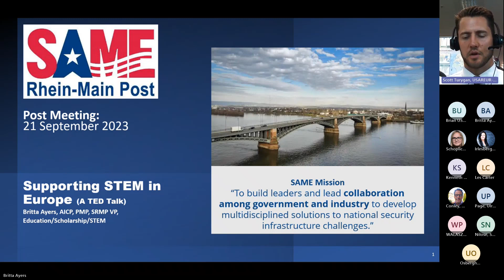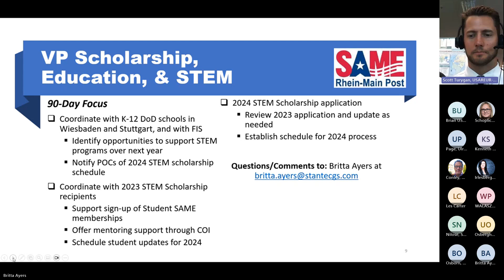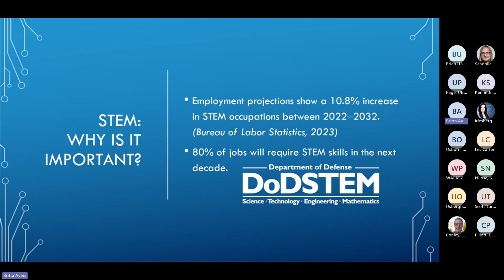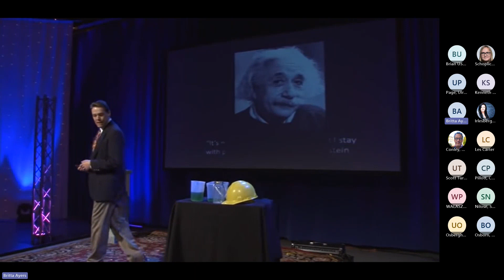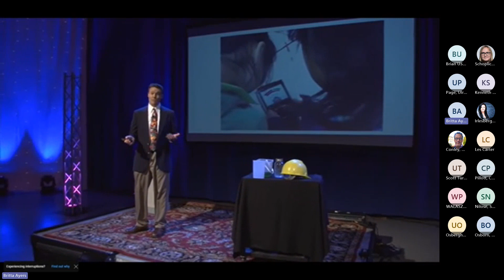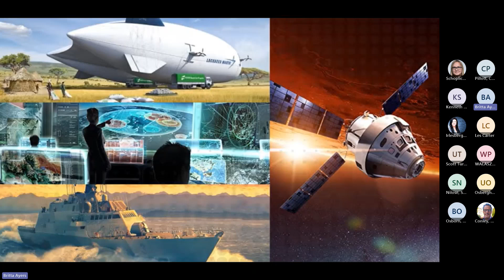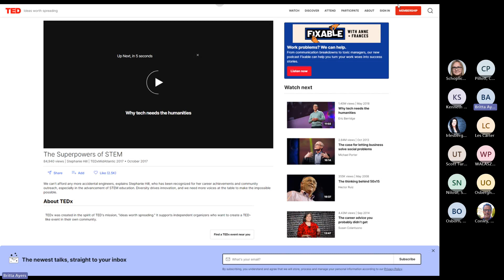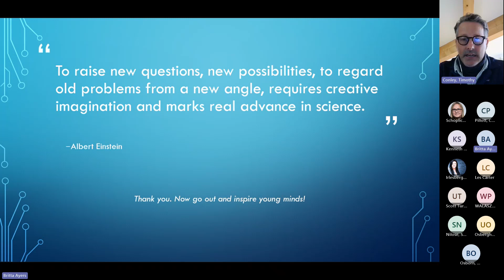SAME RMP Sept2023 STEM TED Talk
Supporting STEM in Europe (a TED Talk with Britta Ayers)